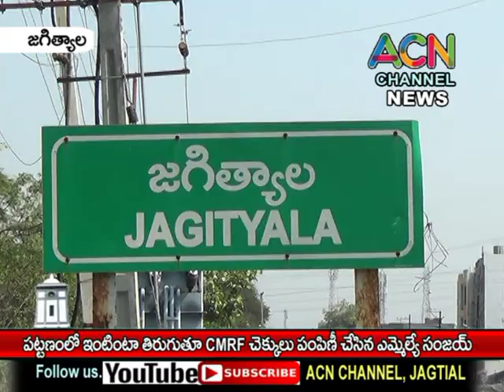జగిత్యాల పట్టణంలో ఎమ్మెల్యే డా. సంజయ్ ఇంటింటా తిరుగుతూ సీఎం రిలీఫ్ ఫండ్ చెక్కుల పంపిణీ